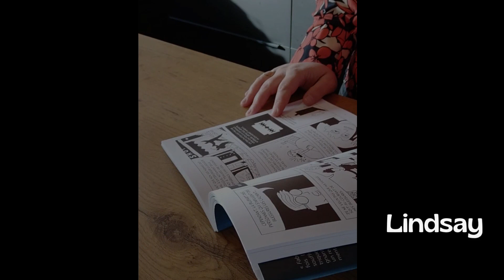UPCCF membres du CA 2022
Voici les visages des nouveaux membres du CA depuis l'été 2022. Nous sommes heureuses et fières de représenter les conseillers conjugaux et familiaux de Belgique.